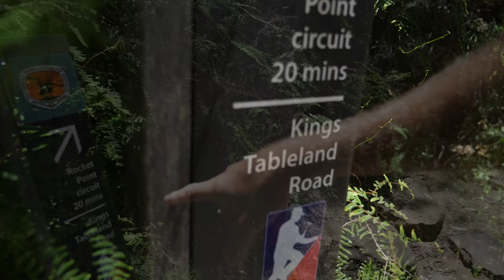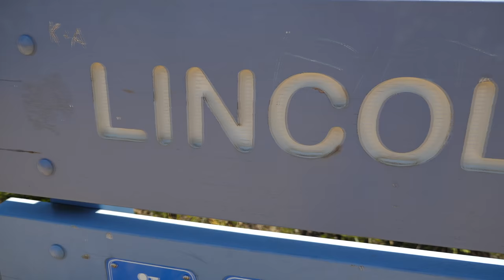I Took Their Photos At Lincoln’s Rock In My Undies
A lot of people only do the Charles Darwin Walk to Wentworth Falls, but Lincoln’s Rock at the Kings Tableland is only a short extra hike further from there. If you're a photographer you may find my Lightroom Presets handy

Tronlink: ➜ TTzAkn31JsMn3hDpDfQx7XRqLuxEck8ayu
Metamask: ➜ 0x493E951A6936dF2E4Ee4307f24EB8d3306bdBce0